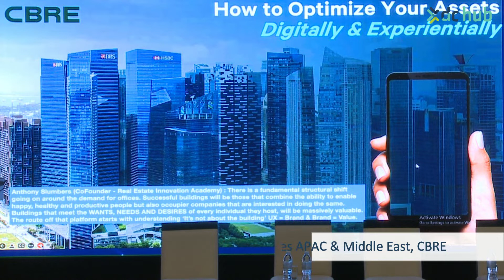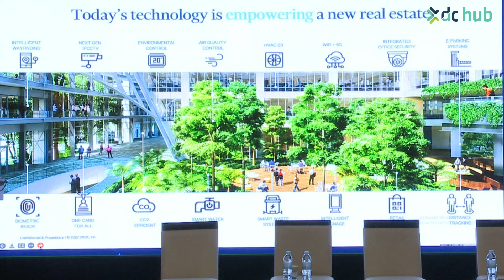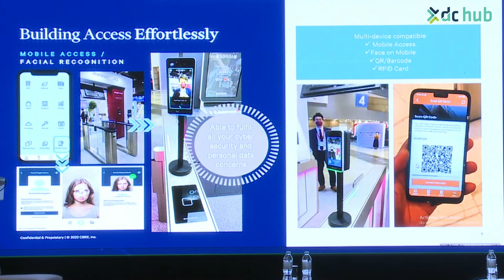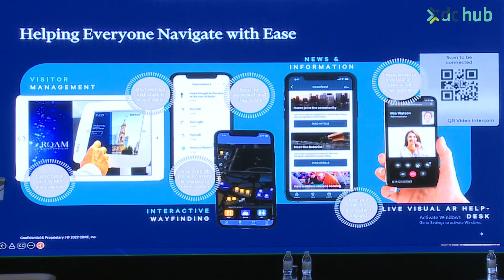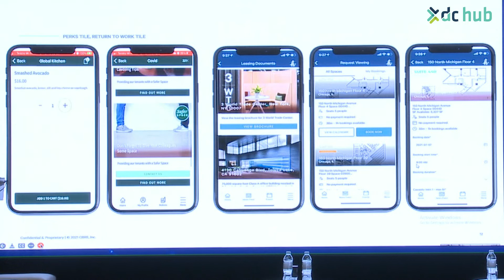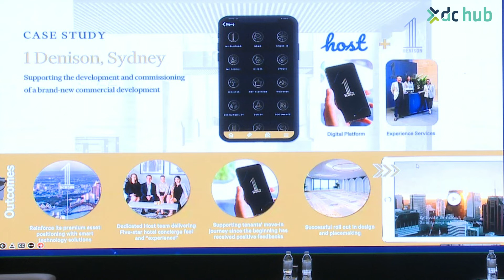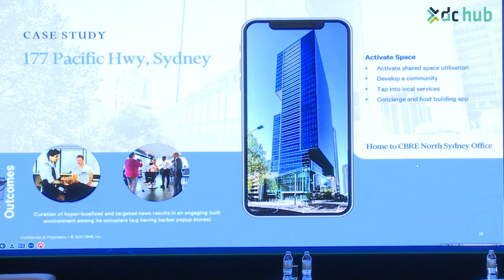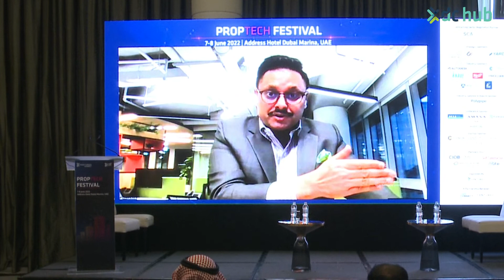PTF2022: Converging expert hospitality experience with AI for better tenant engagement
Creating and curating spaces where people thrive requires the seamless integration of experience, community and digital. Ensure that your customer’s experience is seamless across all assets in your development, and consistently exceeding the expectations of your clients and visitors.  This session looks at powerful tools including online portals and apps that are driving the customer experience agenda across mixed-use and residential developments.

Presented by:
Taranjot Gulati, Head of Investor Sales APAC & Middle East, CBRE